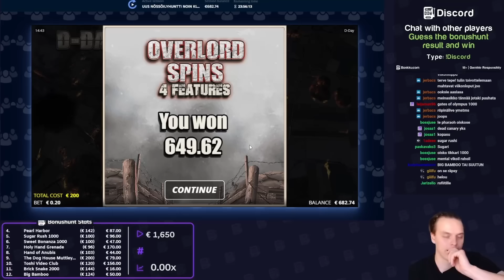🌟 BONKKU - WEEKLY HIGHLIGHTS #38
🎰 This Video is a Highlight From Bonkku Livestream
✔️ Join the Community @ Bonkku.com

18+ | Play Responsibly | Begambleaware.org.